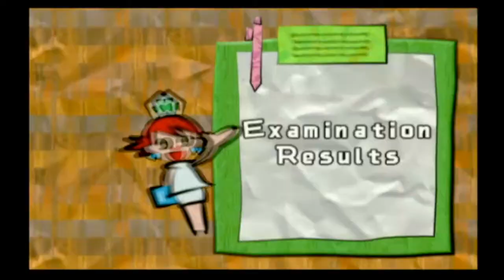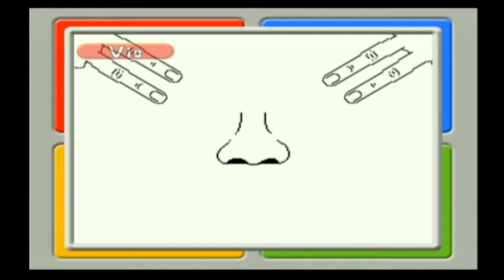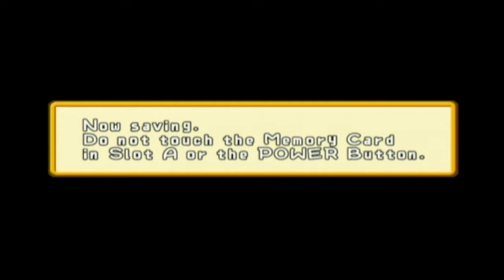Playing WarioWare Inc: Mega Party w/ fig - Part 2 - Just Being Weird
A bit more of the WarioWare session we did, playing Mona's game, 9 Volt's game and Jimmy's game one last time.